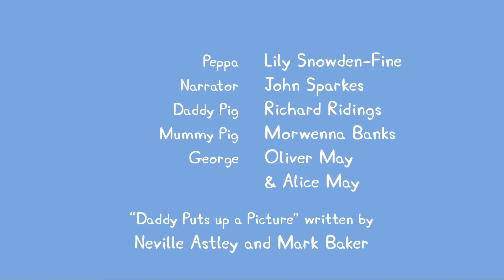Свинка Пеппа - Cборник 12 (25 минут)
Вас приветствует официальный канал Свинки Пеппы, это - её дом на YouTube. Мы собрали мир Пеппы из мультфильмов, видеоклипов и сборников: довольными останутся даже самые требовательные поклонники Пеппы! Вы сможете самыми первыми увидеть новые мультфильмы и повеселиться вместе с Пеппой и её друзьями.